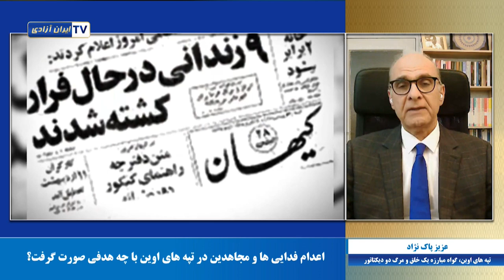تپه های اوین، گواه مبارزه یک خلق و مرگ دو دیکتاتور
گفتگو با آقای عزیز پاک نژاد - اعدام ۹ فدایی و ۲ مجاهد خلق در روز ۳۰ فروردین سال ۱۳۵۴، چرا و توسط چه کسانی طراحی و اجرا شد؟ این نوع اعدام ها در زمان دیکتاتوری سلطنتی، چه تاثیری روی نسل جوان آن روزگار و تحقق انقلاب ۵۷ و سرنگونی شاه داشت؟